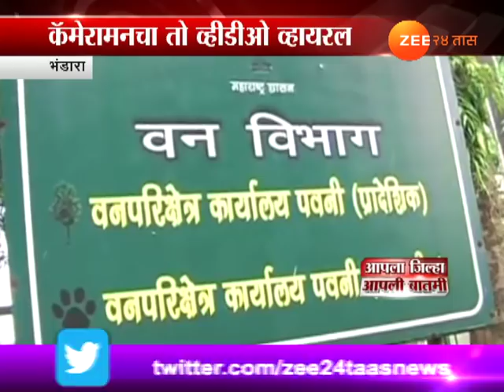भंडारा । उमरेड करंडा अभयारण्य पुन्हा चर्चेत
Bhandara,Umred Karanda Abhayaranya Again In Big Issue For Tiger Illegal Video Shooting